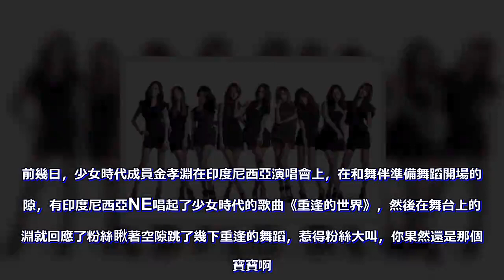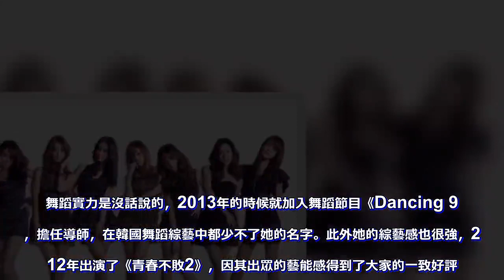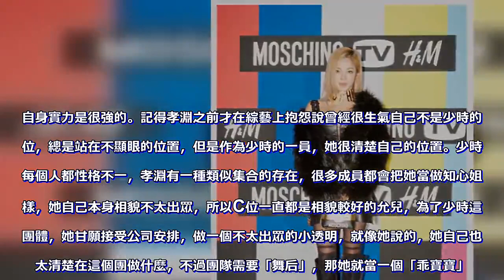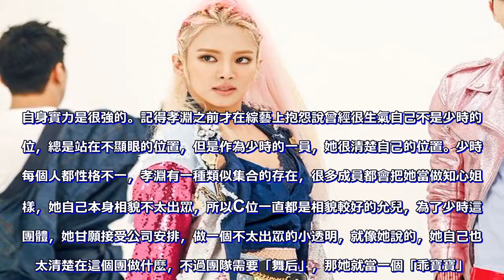少女時代孝淵回應粉絲跳重逢 你還是那個乖寶寶啊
前幾日，少女時代成員金孝淵在印度尼西亞演唱會上，在和舞伴準備舞蹈開場的間隙，有印度尼西亞NE唱起了少女時代的歌曲《重逢的世界》，然後在舞台上的孝淵就回應了粉絲瞅著空隙跳了幾下重逢的舞蹈，惹得粉絲大叫，你果然還是那個乖寶寶啊。金孝淵（Hyoyeon）從2000年加入SM Casting選秀入社，之後曾經在中國北京留學，進修漢語課程，2007年8月以少女時代組合正式出道，少女時代女帝這個組合有多麼成功自然不必多說，自出道後人氣一直居高不下，各個成員自身也是相當有實力的。少女時代作為韓國頂級女子天團，在各國粉絲也是眾多，但作為少女時代成員的金孝淵之前確一直人氣墊底，在龐大粉絲的基礎上不管是主唱金泰妍還是副主唱鄭秀妍，哪怕是唱功和舞蹈都不出眾的李順圭好像都比金孝淵有知名度。少女時代作為團體，門面C位一直都允兒居多，作為主舞的金孝淵能夠領舞的機會也不多，這一直孝淵粉絲爭議的話題，沒有話題，沒有多少出境，在少時這個大團里有點小透明，很多人都為她鳴不平過，但是她本人在那時候並沒有什麼不滿的，像一個乖寶寶一樣，每次訪談都安安靜靜的做自己該做的，舞台打歌也盡心盡力的去做，公司安排也從不會拒絕，從來不會特意去搶鏡，以至於很長一段時間少時的黑粉總是在說她是個可有可無的角色。但其實金孝淵自從加入少時後就是少女時代的主舞，身為少女時代舞蹈擔當的孝淵擅長Poping、Locking等眾多舞種，舞風充滿力量又不失柔美風韻，號稱少女時代的"舞蹈機器"。舞蹈實力是沒話說的，2013年的時候就加入舞蹈節目《Dancing 9》，擔任導師，在韓國舞蹈綜藝中都少不了她的名字。

此外她的綜藝感也很強，2012年出演了《青春不敗2》，因其出眾的藝能感得到了大家的一致好評。2015年6月推出個人實境節目《孝淵的百萬LIKE》；同年7月出版個人書籍《HYOSTYLE》。2016年1月擔任美妝節目《GetitBeauty》特邀主持。自身實力是很強的。記得孝淵之前才在綜藝上抱怨說曾經很生氣自己不是少時的C位，總是站在不顯眼的位置，但是作為少時的一員，她很清楚自己的位置。少時的每個人都性格不一，孝淵有一種類似集合的存在，很多成員都會把她當做知心姐一樣，她自己本身相貌不太出眾，所以C位一直都是相貌較好的允兒，為了少時這個團體，她甘願接受公司安排，做一個不太出眾的小透明，就像她說的，她自己也不太清楚在這個團做什麼，不過團隊需要「舞后」，那她就當一個「乖寶寶」。不過，人品和實力總是能被時間證明的，少女時代隨著成員的不斷解約，活動和團隊專輯也在不斷減少，讓很多粉絲可惜，但隨之而來的是小隊個人的單曲solo和活動逐漸增多，16年與李玟暎和趙權合作的歌曲《BorntobeWild》發行，這首SM與JYP共同合作的單曲，舞蹈帥氣，音樂衝擊性強。首張發行個人單曲《Mystery》，mv里的也是冷艷又酷帥，一出場就很驚艷，讓人眼前一亮，並且銷量很好，孝淵在這首歌曲里找到了屬於自己的獨特風格。
今年2018年4月以「DJHYO」為藝名，又推出歌曲《Sober》；同年8月，與金泰妍、李順圭、權俞利和林允兒組成少女時代小分隊組合「Oh!GG"也順利回歸。
而最近她以DJ HYO的特殊身份發表了全新個人solo專輯《Punk Right Now》，也是非常粉絲向的DJ曲目。這一次才挑戰了DJ這個並不為人熟悉的音樂類型。希望自己能做優秀的專業DJ，並能引領DJ行業的發展。但不管怎樣，能回應粉絲跳舞的你，還是我們眼裡那個「乖寶寶」，也希望孝淵能真正走上自己喜歡的路。